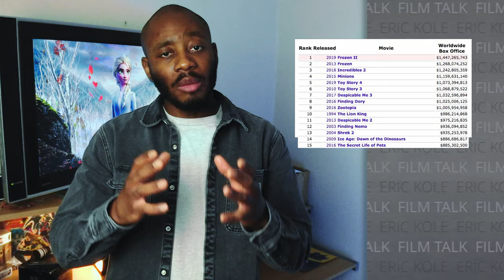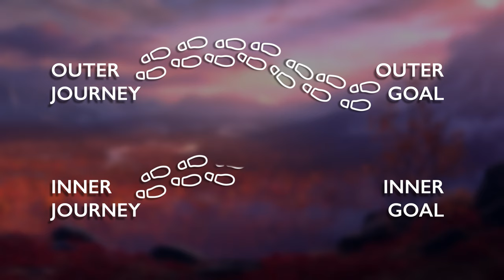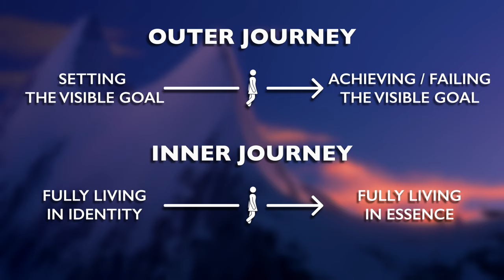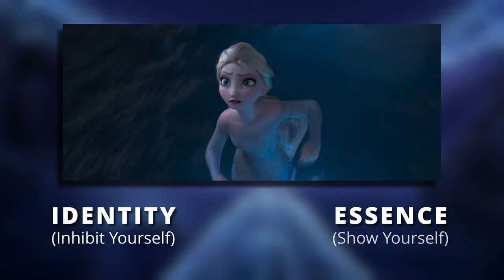Inner Journey to a Cold Destination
I take a look at why 'Frozen II' failed to be as memorable as its predecessor: Elsa's frozen Inner Journey might hold the key…
To sign up to my film's newsletter "The First Time I Never Met You":

00:00 - Intro
00:42 - Frozen II Overall Performance
02:24 - What is the Inner Journey?
06:43 - Elsa's Frozen Journey
11:10 - Conclusion
11:38 - Outro

🎵 MUSIC  🎵
"Our Way" by Otis McDonald
"Watching and Waiting" by Global Genius (feat. Phillip Keveren)

"Local Elevator" & "Hammock Fight" by Kevin Mcleod

"In Time" by Dylan Emmet
"Filaments" & "Discovery" by Scott Buckley